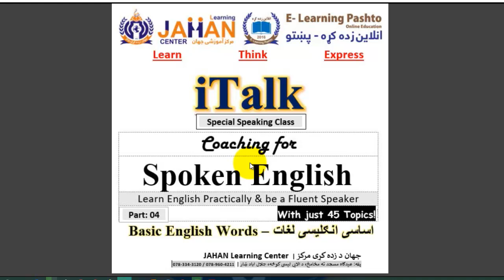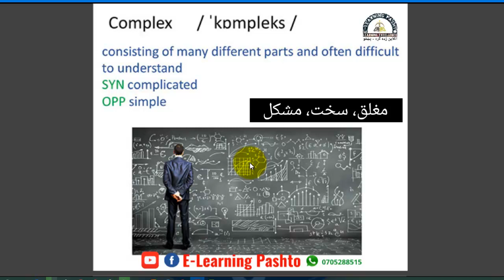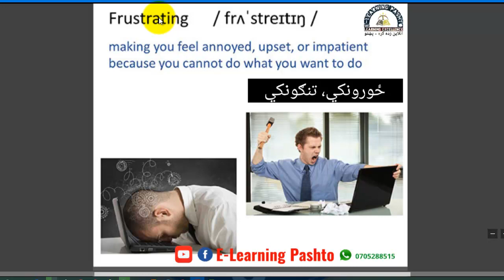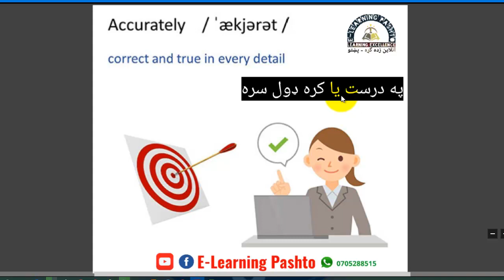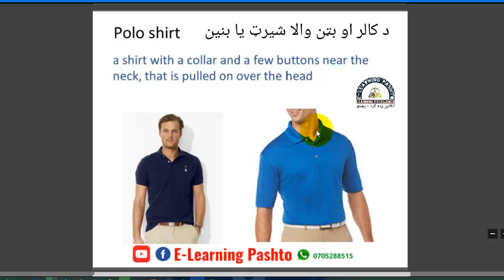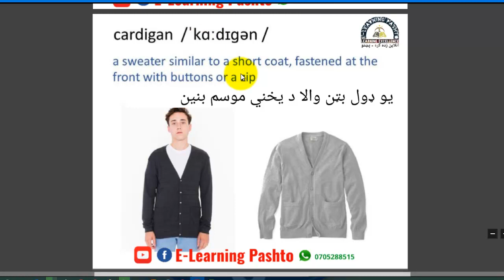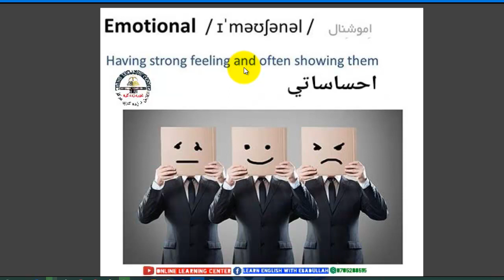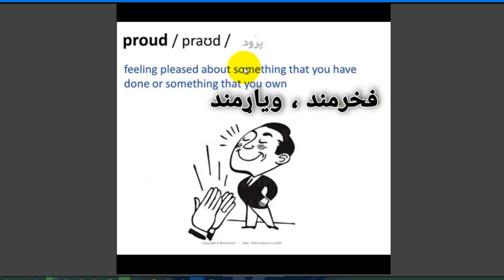Basic English Words with Pashto Meaning | اساسی انګلیسی لغات د پښتو ژباړی سره | Part-4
زمونږ ویډیوز د انګلیسی اړوند په ګرامر ، محاوری جملی، د تلفظ لارښوونی، انګلیسی لغاتونه، اصطلاحات، او ډیر نورو څه په اړوند دی.
مونږ درته د انګلیسی اړوند ترټولو بهترین ویډیوګانی اپلوډ کوو